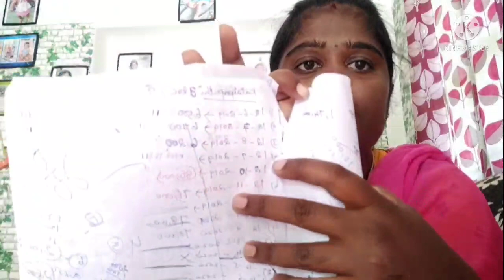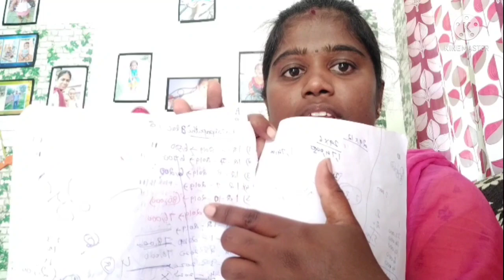15 வருட கனவு இல்லம் நிறைவேறியது இப்படி தான்/motivation story /subscriber question/Ashmitha village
15 வருட கனவு இல்லம் நிறைவேறியது இப்படி தான்
my dream home tour video